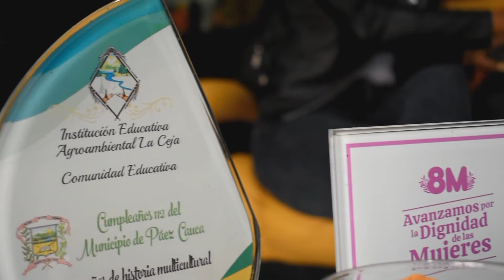Desde Tu Casa //Entrevista a la Gestora Social del Municipio de Páez Cauca.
DESDE TU CASA  es un programa de televisión donde lo que buscamos es conocer la esencia de cada invitado, y para ello vamos hasta su casa para así conocer aun mas.
este será la sección donde conoceremos personajes de nuestra región de tierradentro mágico y natural, a los emprendedores y a las demás personas.
este programa esta bajo la dirección de lenis Medina Rosales , profesora del gimancio Lernen.
y  Edinson yesid poche chacue director y fundador del canal pochtv.
productor Audiovisual
editor.

como nuestra primera invitada es la gestora social del municipio de Páez cauca.
Doña Luz Marina Puscue. conoceremos un poco de su vida y lo que hace.

con el apoyo del Gimancio Campestre Lernen
canal pochtv
canal via3tv
equipo ovop tierradentro
odin tierradetro
caserito
entre otros.